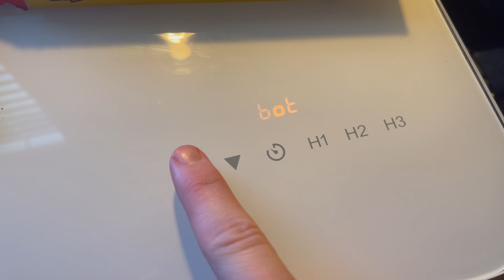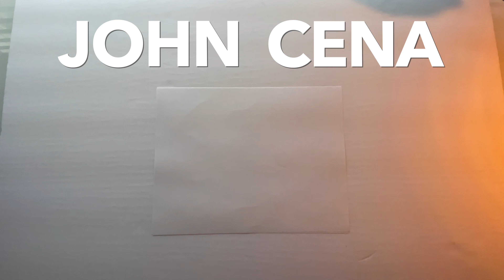Drawing John Cena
I wanted to take you guys through the drawing process with this John Cena piece. Let me know if I should do more content like this! :)

Did you watch wrestling growing up? Who were your top 10 favorite wrestlers? I always watched when i was younger. Never missed a WWE Raw or WWE Smackdown but i never had enough money to pay for Wrestlemania. I had all the WWE wrestlers theme songs recorded in my flip phone and would play them to impress the lady's.

John Cena was definitely one of my favorite wrestlers. I don't remember his debut but his theme song will forever be implanted into my memory. He always had beef with someone. More recently we had John Cena vs Roman Reigns and John Cena vs Brock Lesnar but the real ones remember John Cena vs The Rock !

Who knows what John Cena is up to now a-days. From learning to speak Chinese and visiting Taiwan to staring in fast and furious 9 , One things for certain! John Cena is not slowing down any time soon!